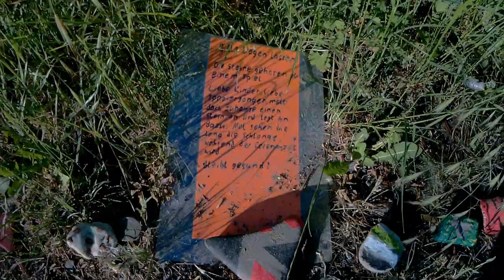Srebro, nowy "SKŁADAK"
"SKŁADAK" bo tak postanowiłem nazwać swoje filmy, to nic innego jak zlepek najfajniejszych fantów z róznych wypraw. Zapraszam do oglądania.